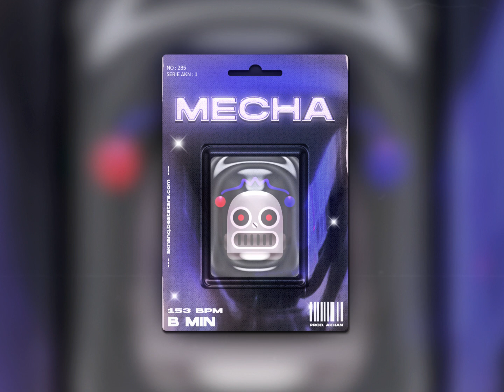(FREE) Winnterzuko 2 Step Type Beat 2023 ~ Mecha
Ceci est une instrumentale 2 step Digicore Hyperpop Rap (version avec le tag)
▶️ USAGE :
Cette instru est libre d'utilisation pour des projets non-commerciaux, vous devez mentionner (Prod. Akhan) dans le titre.
Pour un usage commercial, vous devez acheter une licence sur mon site.

This beat is free to use for non-commercial projects, you have to credit (Prod. Akhan) in the title.
For commercial use, you have to buy a license on my website.
🎙️Structure du son :
- Intro 0:00
- Verse 1 0:12
- Refrain 0:50
- Verse 2 1:15
- Refrain 1:52
- Outro 2:18